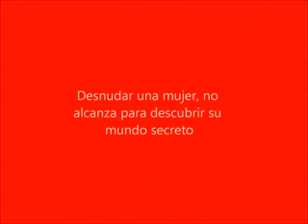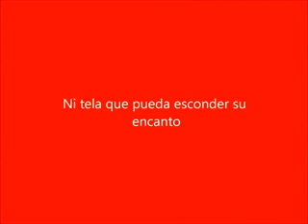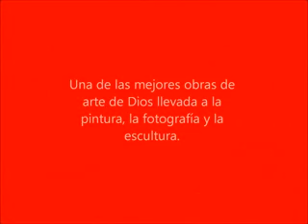Cuerpo de Mujer - Arte y Ciencias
Me lo pasaron por pps. Lo modifiqué y le puse música.